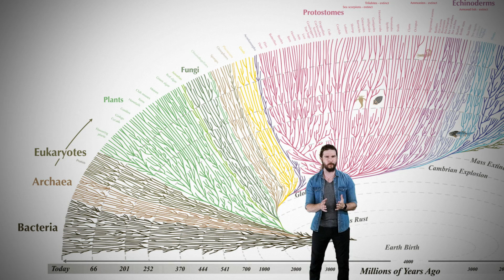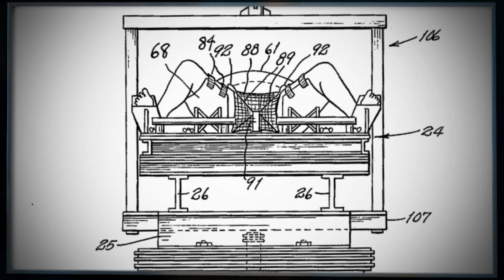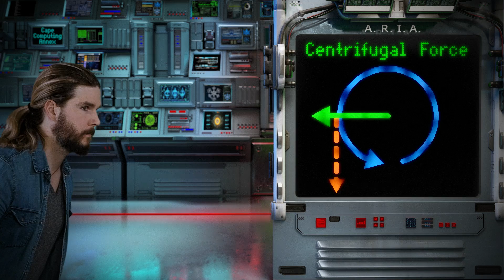The BABY-LAUNCHING CENTRIFUGE is a famously bad idea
The time one man thought that whole "birth" thing that women go through could use some centrifugal force.

😎: Kyle
✂: Charles Shattuck
🤖: @Claire Max